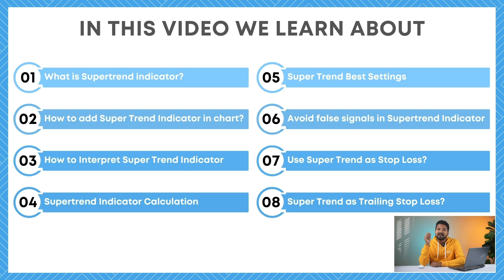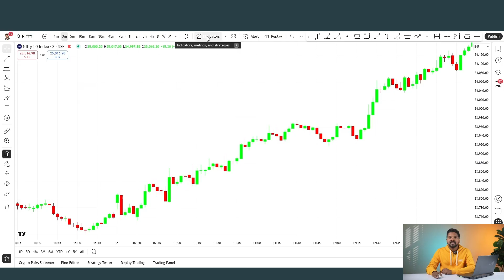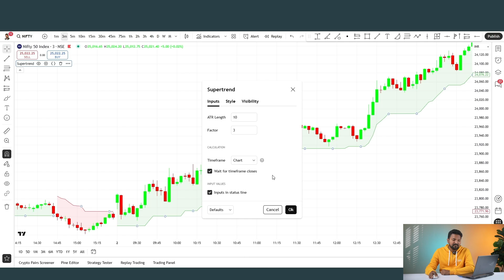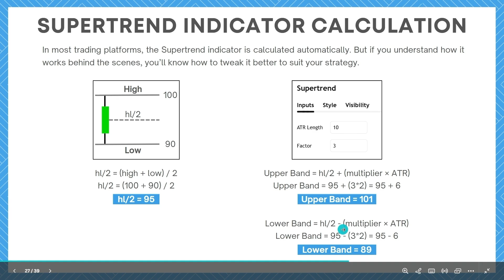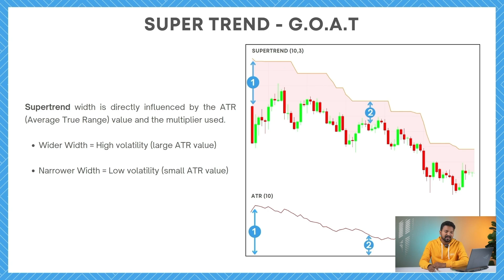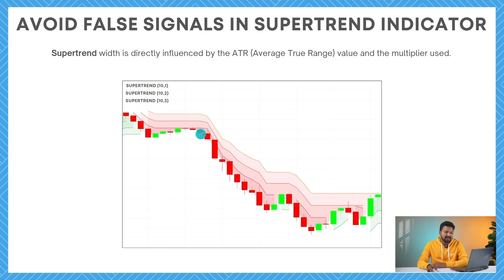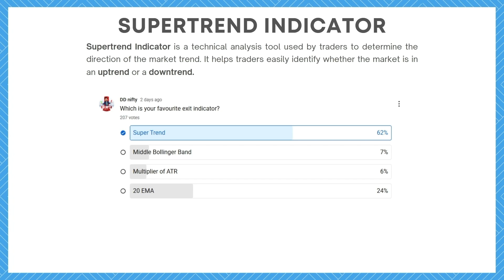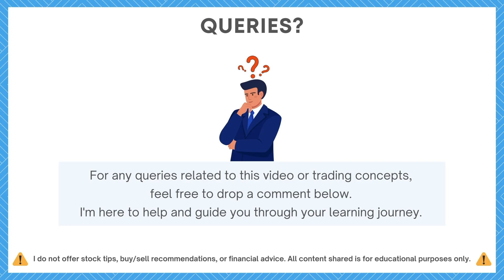Supertrend Indicator Explained in Tamil | Super Trend Settings for Intraday Trading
Supertrend indicator is a powerful technical analysis tool used by traders to determine the direction of the market trend. It helps traders easily identify whether the market is in an uptrend or a downtrend.

What you’ll learn in this video:
00:02 What is Supertrend indicator?
01:14 How to add Super Trend Indicator in TradingView chart?
02:16 How to Interpret Super Trend Indicator
03:02 Supertrend Indicator Calculation
04:33 Supertrend best settings for intraday trading
05:27 Super Trend G.O.A.T
06:17 How to avoid false signals in Supertrend Indicator strategy
06:50 Can you use Super Trend as Stop Loss?
07:10 How to use Super Trend as Trailing Stop Loss?

2. How to add Super Trend Indicator in TradingView chart?
We’ll guide you step-by-step to add and configure supertrend indicator settings on the TradingView platform, suitable for both supertrend intraday trading strategy and swing setups.

3. Supertrend Indicator – Buy Signal
When the price moves above the Supertrend line, it indicates that an uptrend might be starting.
• At this point, the Supertrend line usually shifts below the price and turns green, making it easy to spot visually.
• This is typically considered a buy signal, and many traders enter long positions expecting the price to move higher.
This concept is often used in supertrend strategy videos and dd nifty trading ideas.

4. Supertrend Indicator – Sell Signal
If the price drops below the Supertrend line, it could be the beginning of a downtrend.
• In this case, the Supertrend line moves above the price and often turns red.
• This is seen as a sell signal, where traders may exit long positions or consider short opportunities, anticipating further price decline.
This helps refine your supertrend indicator strategy.

5. Supertrend Indicator Calculation – Explained Simply
Most trading platforms calculate Supertrend automatically, but understanding the backend logic helps fine-tune your supertrend settings.

Step 1: Start with the ATR
Supertrend relies on Average True Range (ATR) to measure market volatility.

Step 2: Calculate the Bands
• Upper Band = (High + Low) / 2 + (Multiplier × ATR)
• Lower Band = (High + Low) / 2 – (Multiplier × ATR)

Plotting the Supertrend Line
• Uptrend: Price closes above Upper Band → Supertrend shifts below price (green)
• Downtrend: Price closes below Lower Band → Supertrend moves above price (red)
This makes trend spotting easier in super trend indicator strategies.

6. Best Supertrend Indicator Intraday Settings
• Aggressive Settings: ATR period 10, multiplier 1 → For scalping and fast trades
• Conservative Settings: ATR period 10, multiplier 2 or 3 → For intraday trading with fewer whipsaws

About This Series: Technical Analysis for Beginners

Welcome to the Technical Analysis for Beginners video series!
This series is designed to help new and aspiring traders understand the core concepts of technical indicators used in the stock market. Each video breaks down one indicator in simple Tamil, with real chart examples and practical usage tips.

By watching all 14 videos, you'll gain the knowledge to:
• Read charts confidently
• Identify trends, reversals, and breakout zones
• Build your own trading strategy using indicator combinations

👉 Watch the full series to understand which indicators suit your style — scalping, intraday, or swing trading.

⏰ Available: 10 AM to 6 PM

❗Note: We DO NOT provide any stock tips or guaranteed returns.